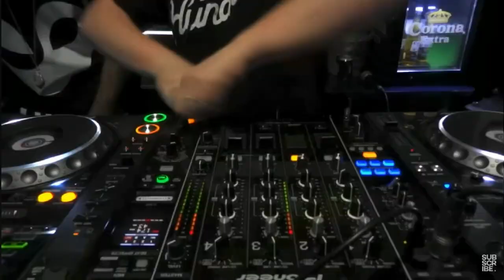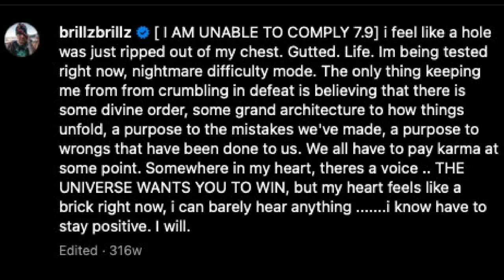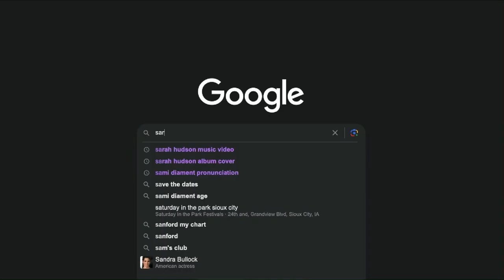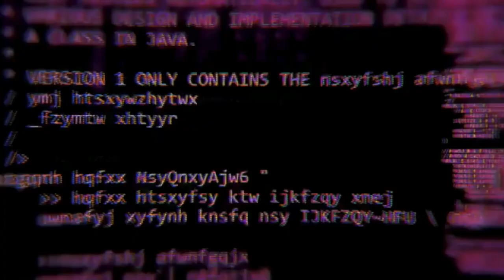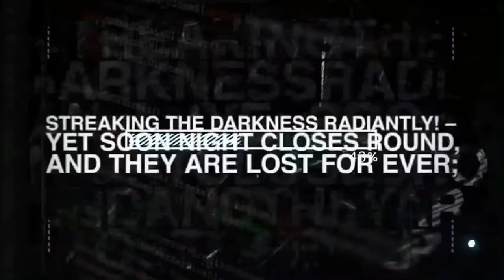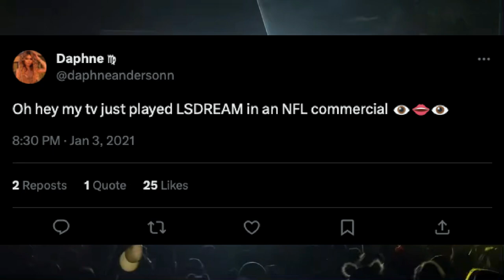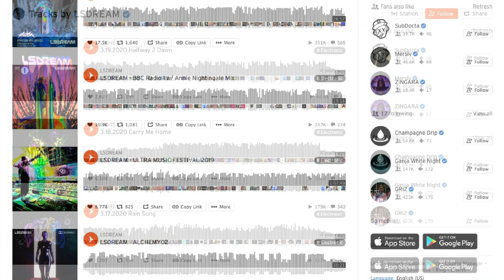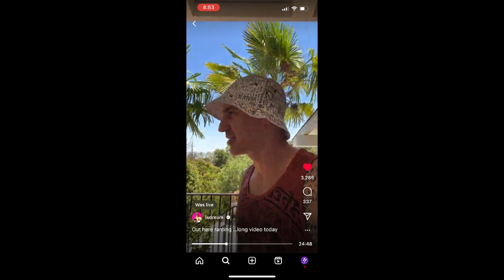From HOMELESS to HEADLINER - The Story of LSDREAM (Formerly Brillz)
This video documents the incredible story of Sami Diament on his lifelong journey to becoming LSDREAM. He immersed himself in music from an early age and developed a dream to make a life out of it. He held onto that dream tightly and never let go, even through the most difficult of adversities. After multiple failed music projects he finally got what he had been chasing for so long when his trap music project Brillz caught fire. But over time he felt that he had strayed from his source inspirations for the project. He took a massive leap of faith and scrapped the project entirely, walking away from hundreds of thousands of dollars. He created LSDREAM, which envelops the true nature of himself to the fullest extent, but he had to build it from the ground up once again. His unrelenting self belief paid off, as LSDREAM is his most successful project ever, while simultaneously sitting in alignment with his soul.

Video Credits: LSDREAM, Rage Sage Repeat, Padamantis S, 405 East, SIDEWALK TALKS, Red Cube, Pii89, Kaneff Productions, Icon Collective, MegaDancemania, DarkMatterSquad, The Shamwow Guy, Linkin Park, Limp Bizkit, Deftness, bsidestv, Mixmag, c b, Mike Litzinger, Everlasting Electro, Monica S, Will S, Nate C. Concerts